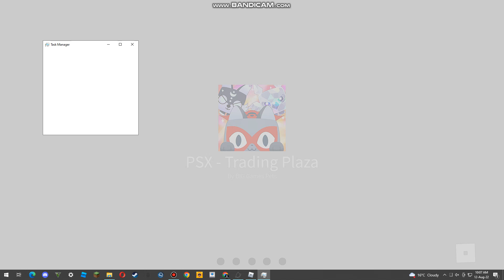OMGGGGGGGGGGGGG... (bad ending)